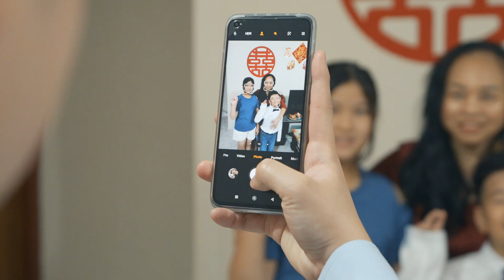Wedding at Shangri-La Rasa Sentosa, Singapore (Updated 2024) Same-day Edit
No. 1 on Singapore Brides for Wedding Photography and Videography in Singapore.

Experience the enchantment of a wedding at Shangri-La Rasa Sentosa expertly captured by our team at Annabel Law Productions. Ranked as Singapore's top wedding company on Singapore Brides, we create captivating visual stories that bring your special day to life. This video showcases our unmatched experience and our artistic touch. Join us in capturing your celebration of love at Shangri-La Rasa Sentosa, Singapore.

Same-day Videography Edit by Annabel Law Productions

Venue: Shangri-La Rasa Sentosa, Singapore
No. of Pax: more than 100 pax
Coverage: 9 hours
Session: Lunch banquet
Others: Itinerary includes gatecrash & solemnisation
Couple: Jerald & Gerilyn